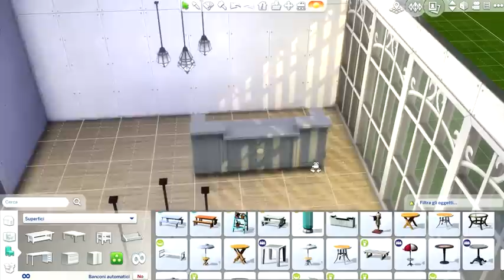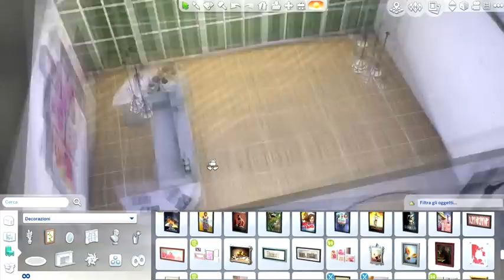The Sims 4 - SimBoutique - SPEED BUILD #1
Dove trovarmi:
-- Account Origin/Galleria The Sims 4: ely_ricciolina